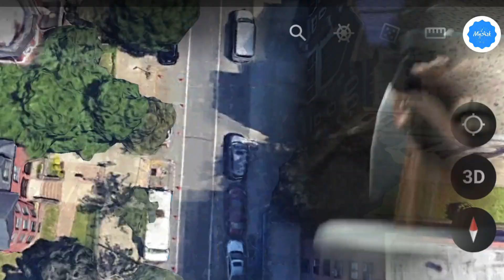skibidi toilet 47 on Google Earth 🌎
The backroom
backroom leaked video
backroom leaked footage
skibidi toilet all seasons
nextbot
skibidi dop dop yes yes
skibidi toilet all season
cartoon cat
siren head vs
siren head real life
siren head meet
sirenhead
siren
siren head scary
cartoon cat in real life
google earth
scp
sirenhead trailer
siren head short fillm
granny
comedy
sire head game
google maps
hunted by siren head
head